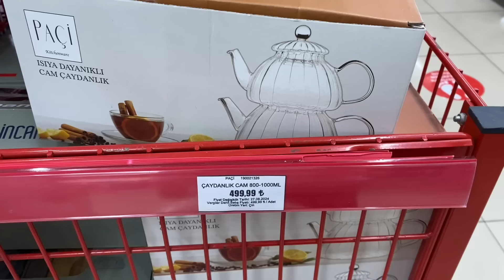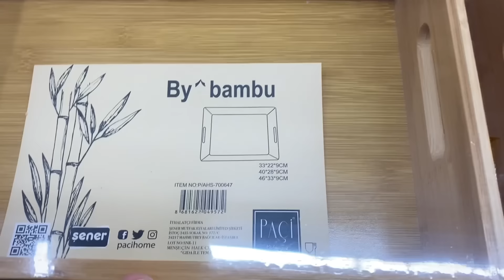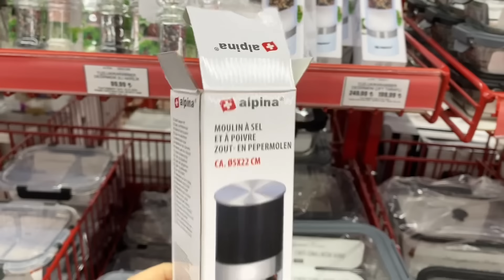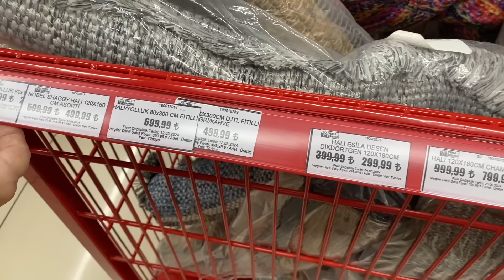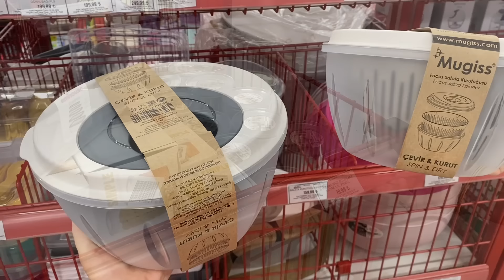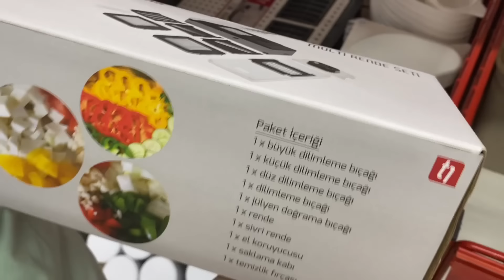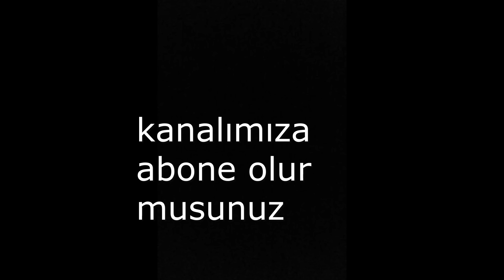TEDİ'DE İNDİRİM YAPTILAR ALAN ALANA😱❌/10-20 TL'YE ÜRÜNLER❗️🙈/ALMAYAN PİŞMAN OLUR❗️/ÇEYİZ ALIŞVERİŞİ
TEDİ'DE İNDİRİM YAPTILAR ALAN ALANA❌❗️/10-20 TL'YE ÜRÜNLER❗️/ALMAYAN PİŞMAN OLUR❗️/ÇEYİZ ALIŞVERİŞİ videoma hoşgeldiniz.

Herkese selamlar,tedi'de şahane indirimler var!Sizlere bir mağaza turu yapmak istedik.10 liraya ÜRÜNLER  var.%50 indirimler var🤗Bu indirimler kaçmaz❗️❗️

Sevgilerle